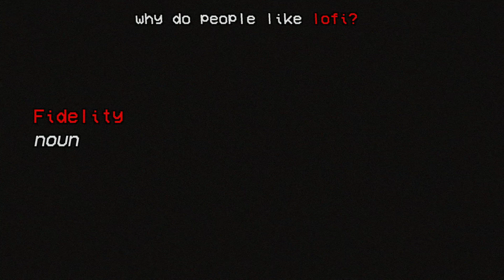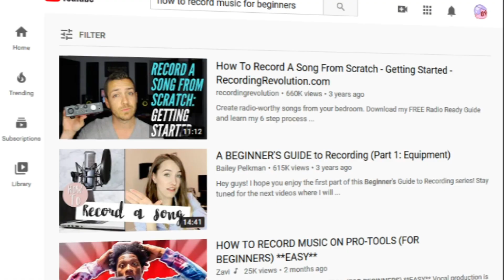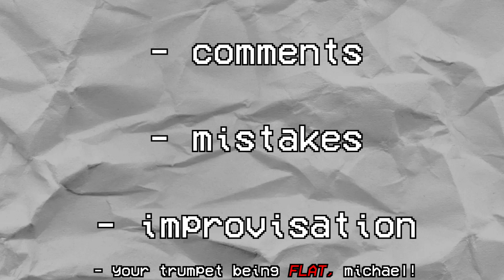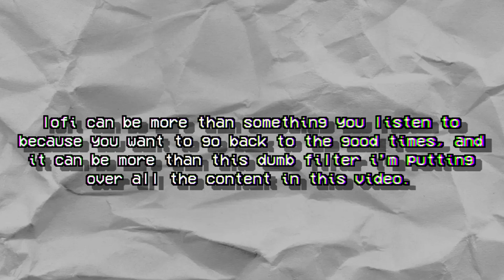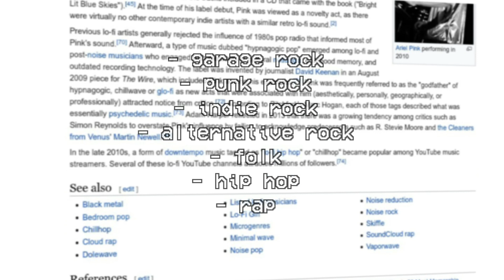Lofi: Why Making Music Bad Makes it Good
Low fidelity, or lo-fi as it's often called, is a very interesting phenomenon in music. Often mistaken for a genre, lo-fi is used to describe any recorded music that inaccurately reproduces it's source. It's present in the work of a wide variety of professional artists. But if lo-fi describes imperfections, why do artists intentionally include it? Lo-fi makes music better by offering a unique sound, conveying a brand of authenticity, and creating nostalgia and longing in the hearts and minds of its listeners.

This year marks 10 years since the death of Nujabes, and 10 years since I was introduced to him by watching Samurai Champloo. Nujabes created the foundation that modern lo-fi hip hop rests upon, and remains influential to this day. I highly recommend listening to his music.

0:00 Introduction
0:19 Thesis
1:25 Authenticity of lo-fi
3:04 Lo-fi and nostalgia
4:32 The style of lo-fi
6:06 Closing remarks